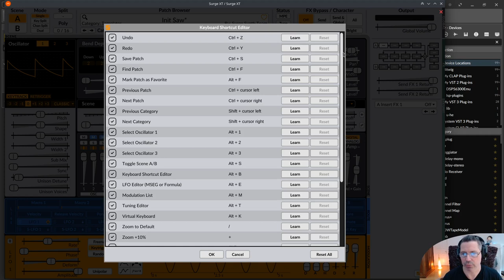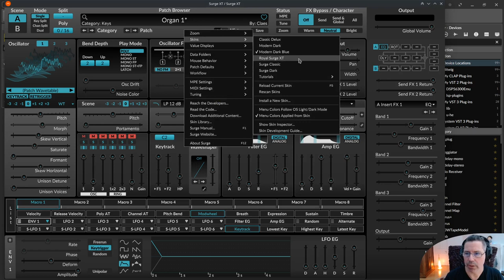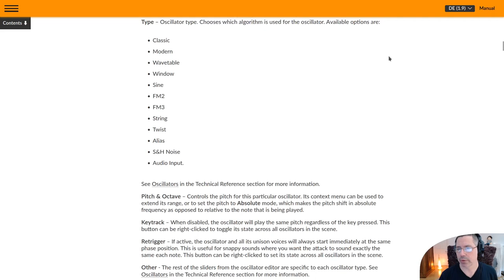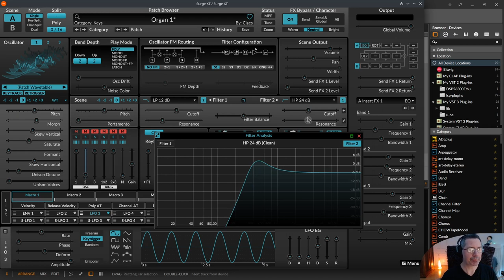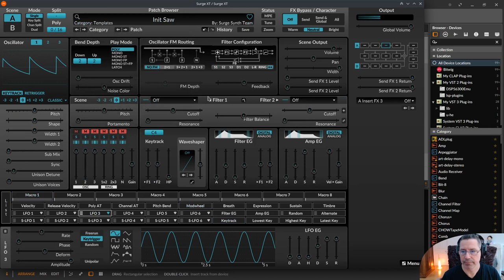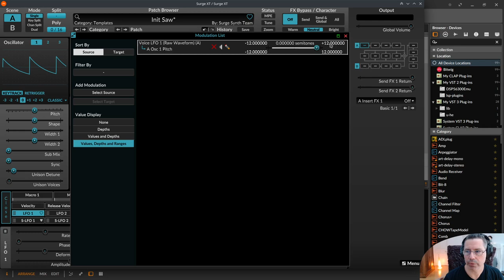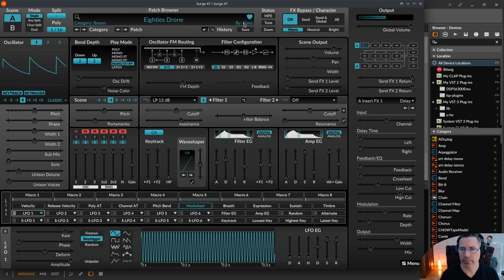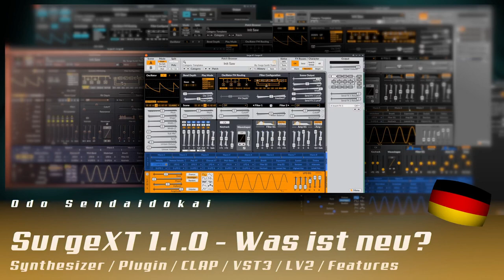SurgeXT v1.1.0 - Was ist neu? | deutsch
SurgeXT v1.1.0 hat vor ein paar Tagen im August 2022 das Licht der Welt erblickt und ich will ein paar Highlights des riesigen CHANGLOGs des großartigsten Opensource und kostenlosen Synthesizers hervorheben.

Pardon für den "leicht" übersteuerten Sound. Neues Mikro.

00:00​ Einleitung
00:30 Der Surge
03:25 Shortcuts
04:20 Patch / Presets
06:48 3D Display
07:45 Skins / Themes
09:28 Inline Windows - Tear out
10:40 Modulation Fenster - Filter
12:13 Hilfe
13:50 Barrierefreiheit /Accessibility / UX
16:45 Filter Analysis
17:30 48db Slope Keytracking
18:05 Mono Retrigger
19:56 Effekte
20:50 Delay - Clipper - Negativ Feedback
25:02 Modulatoren (LFO) - 3 neue Outputs
29:56 Stepsequencer - Deform Type 1/ Type 2
31:30 Favoriten ex- und importieren
32:30 Patches / Presets navigieren mit der Tastatur
34:05 Ein wenig Liebe
34:45 Für Support bitte unter dem Video kommentieren. Danke.